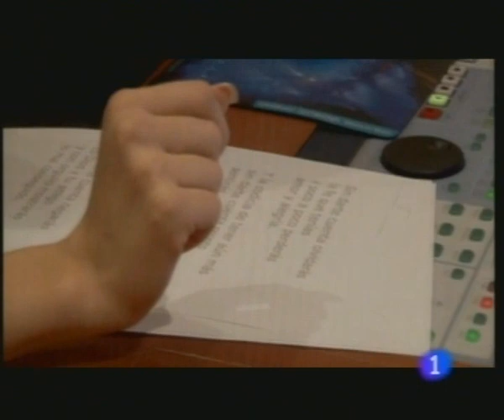Tamara - Sin darte cuenta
Interesante actuación de la cantante sevillana Tamara en el programa especial de Televisión Española "Bravo 2009"; fue emitido el 24 de diciembre de 2009, con motivo de la publicación, en ese mismo año, del álbum "40 años con Nino".

Tamara realizó una excelente intepretación de la canción "Sin darte cuenta", compuesta en 1972 por el propio Nino Bravo en colaboración con José Torregrosa, aunque permaneció inédita hasta 2005.